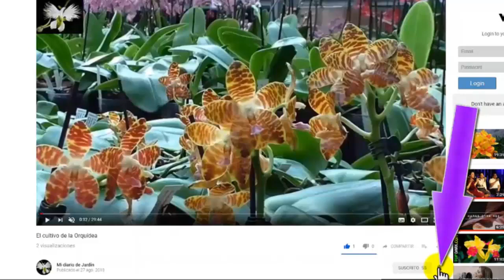SUCULENTA ECHEVERIA PALLIDA nuevo comienzo, mi diario de Jardin